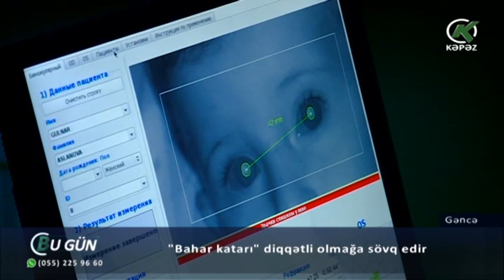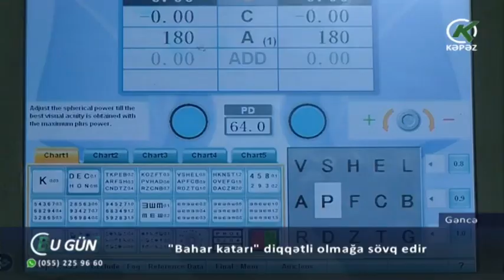"Bahar katarı" diqqətli olmağa sövq edir